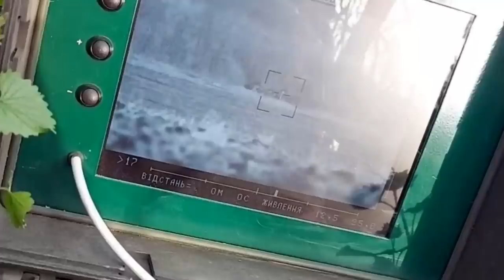“У протитанкіста повинен бути холодний розум та гаряче серце”, – штаб-сержант 81 бригади ДШВ ЗСУ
Щоб військовослужбовець був успішним протитанкістом, – він повинен мати холодний розум та гаряче серце, – відзначає командир протитанкового підрозділу 81-ї окремої аеромобільної бригади ДШВ ЗС України штаб-сержант на ім’я Василь.

Загалом, воїн-десантник з гордістю розповідає про свій підрозділ та основне озброєння. Зокрема це СПГ-9 “Спис”, ПТРК “Стугна-П” та “Корсар”, з яких було успішно знищено броньовану техніку та живу силу загарбників.

Смерть російським окупантам! ДШВ – Завжди Перші! Слава Україні!

Джерело: телеграм-канал Десантно-штурмові війська ЗС України